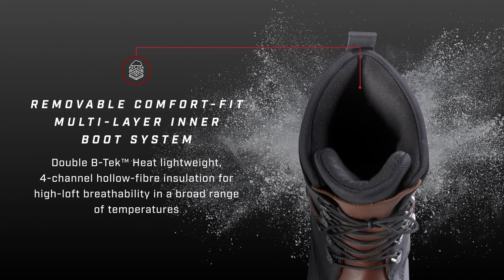Baffin: APEX | Men's Boot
Tested at both the North and South Poles, APEX performs flawlessly under the most demanding conditions. APEX is appropriate for extended periods of time in extreme cold weather, snow and/or ice-covered environments, where activity level may be low to moderate. Boasting the most comprehensive inner boot system, APEX features the highest level of cold comfort in the Baffin range.